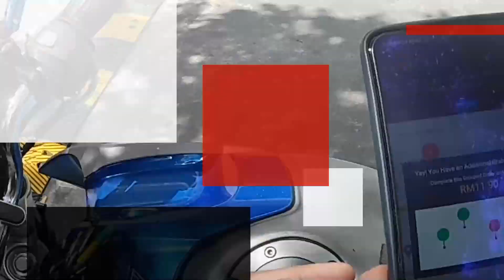RIDE KE TEMIANG NEW ZEALAND VIRAL | MOTOR BREAKDOWN GENG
Nak Join RizArmy🪖? Jom join RizArmy serendah SEBULAN RM1.50 je ,
Teh "O" ais boleh beli "hari-hari",
Takkan RM1.50 "sebulan" tak boleh kan ? hehehe...

Apa yang korang dapat lepas jadi RizArmy , korang akan dapat batch kat sebelah nama korang,
Dan "emoji" seperti contoh "Lesguuu" , " Yoder Yorder Yoder" , "Mantap pak Abu" dan lain2
link kat bawah geng...

Thank you geng , semoga murah rezeki hampa...

Memandangkan ramai yang nak tahu apa yang aku PAKAI atau REGISTER dalam video
Aku akan listkan dekat bawah ni , korang tekan je link , dia akan bawak korang direct
ke website atau link shopee...

(❗️JANGAN RISAU , SEMUA LINK YANG BERKENAAN BUKAN SCAM❗️)

Voucher shopee boleh claim RM100 untuk pembelian Power Armor 14❗️
Sah sehingga 30 April 2022❗️

🔥HOT ITEMS🔥
(📱RUGGED PHONE ULEFONE POWER ARMOR 14 SHOPEE)